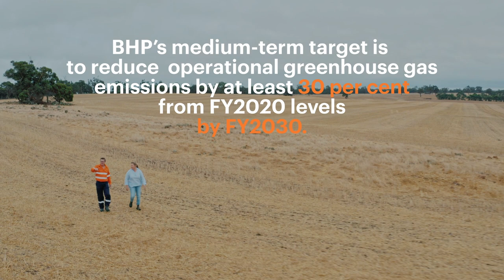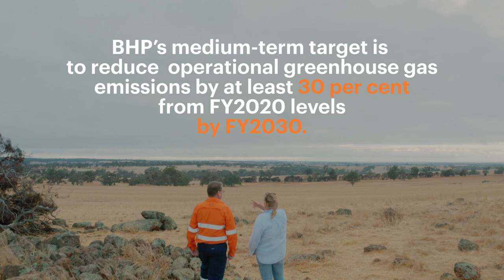Kojonup wind farm